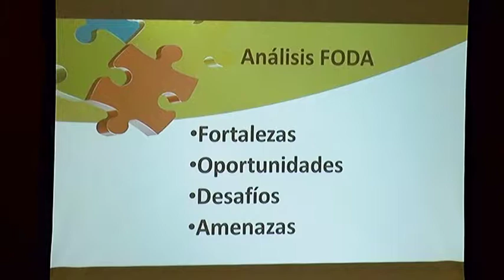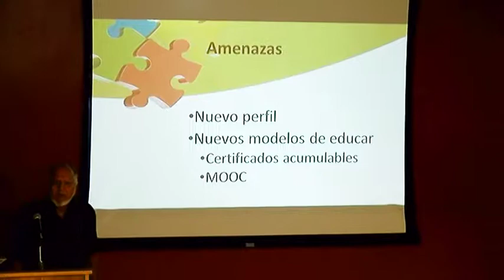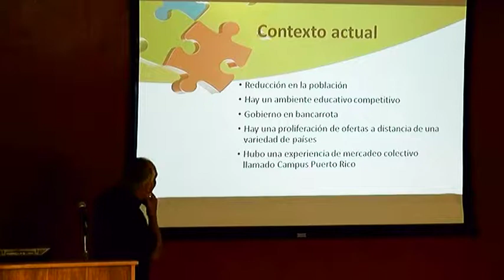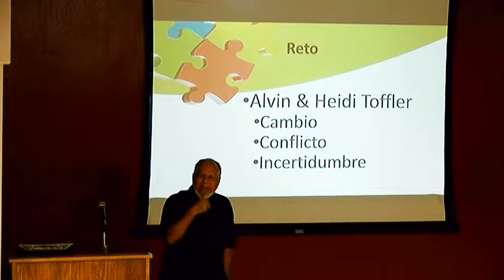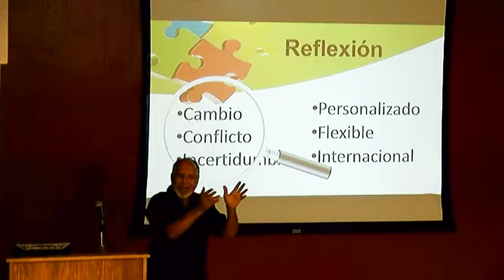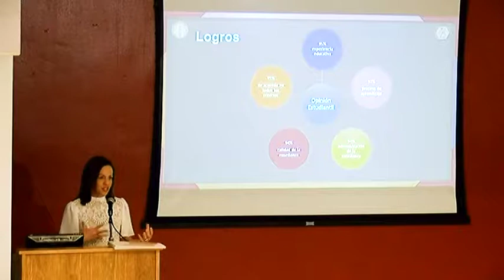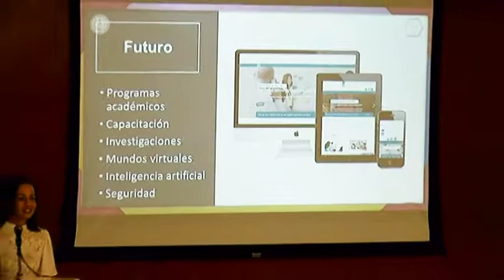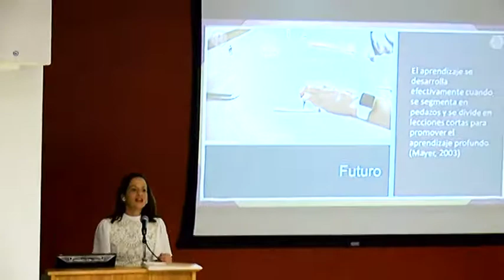Conferencias sobre educación a distancia en UPR Humacao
Conferencias: Futuro de la educación a distancia en P.R. por Dr. Juan "Tito" Meléndez, Reflexión de la educación a distancia por Profa. Purísima Centeno y Logros de la educación a Distancia en UPRH por Dra. Liz M. Pagán
Estas conferencias fueron ofrecidas en la graduación de profesores UPRH del Certificado Construcción de Ambientes Virtuales de Aprendizaje celebrada el 18 de octubre de 2019 en el Anfiteatro de Ciencias Administrativas de UPRH.